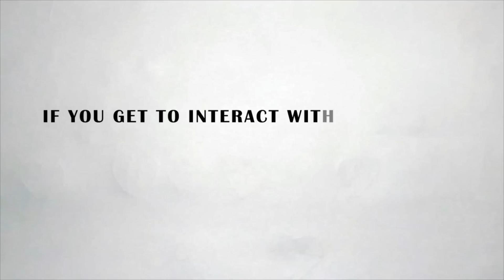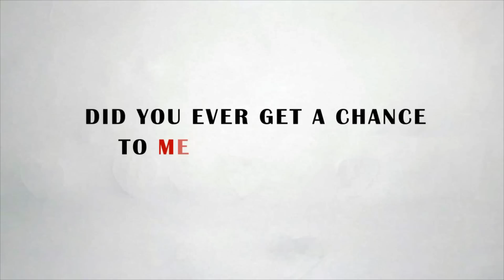Student Alumni Meet '11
The annual flagship event of SARC (Student Alumni Relations Cell) is almost here. The video highlights what one can look out for in this upcoming meet.